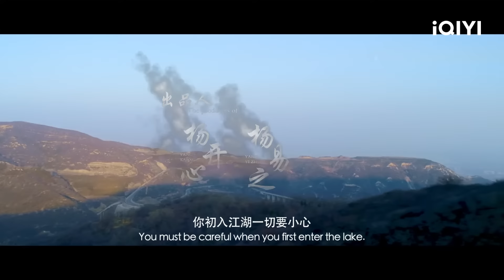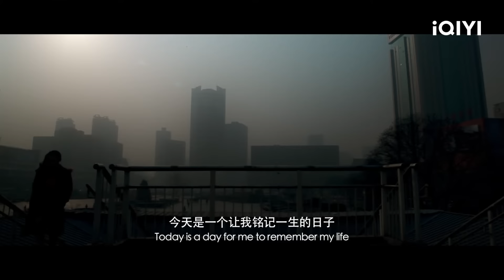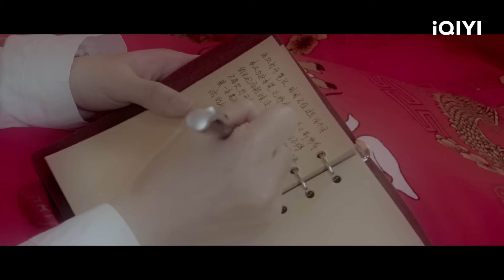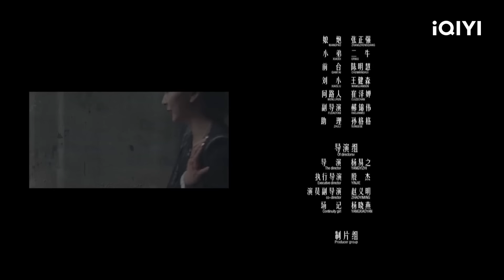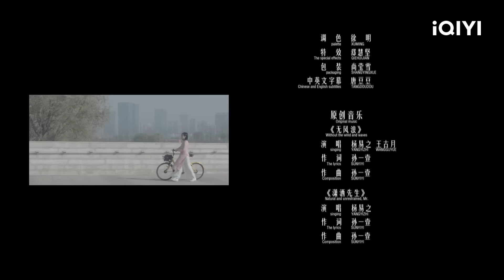【Multi Sub】《奇女子之人在江湖》Legendary Woman 绝技姑娘与黑帮老二冷艳女卧底 一场江湖救赎恩怨情仇【犯罪 动作 喜剧 | 王古月 陈诗绎 | iQIYI大电影-欢迎订阅】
🔔功夫动作电影🔔江湖恩怨情仇

【内容简介】
一位是身怀绝技的山村姑娘，一位是成为黑帮老二的冷艳女卧底。阴差阳错间让她们相遇，相识，相知，一场江湖救赎，展开了一段过往的江湖恩怨情仇。令人啼笑皆非，令人胆战心惊。绝技功法现身江湖，究竟是对，还是错。一本神秘笔记能否揭开奇女子的心中疑团。